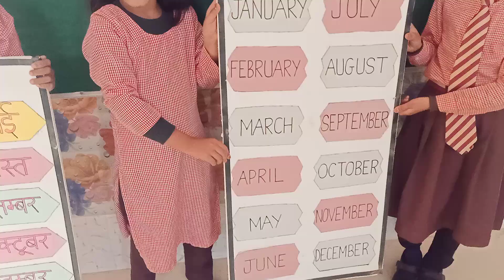12 तारीख़ को 12 महीनों के नाम ।। 12 महीनों के नाम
12 तारीख़ को 12 महीनों के नाम